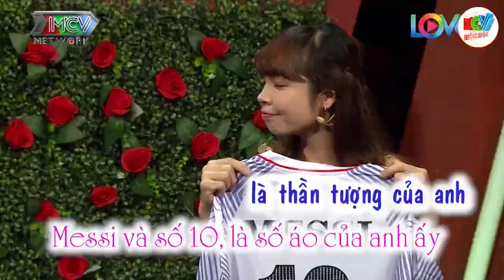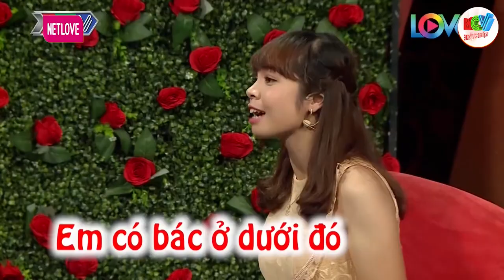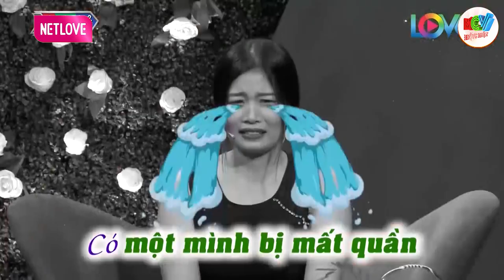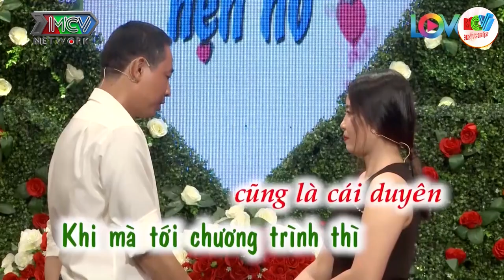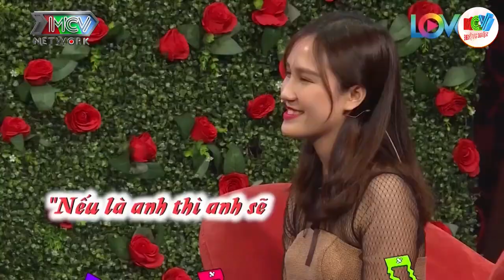Yêu Cầu Siêu Dị Của Chàng Trai Gái Xinh Vẫn Đáp Ứng Đủ Nhưng Vẫn Bị Chàng Từ Chối